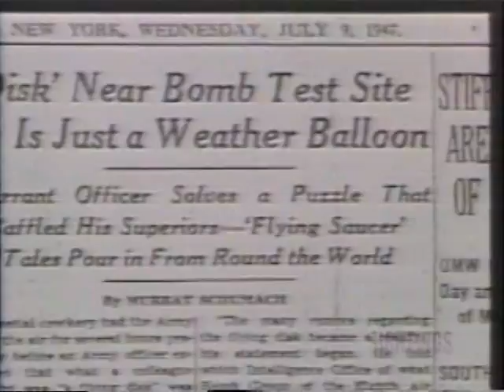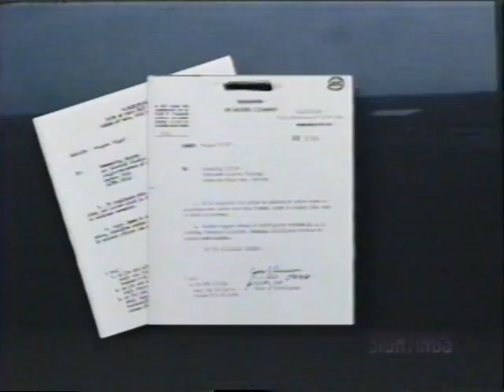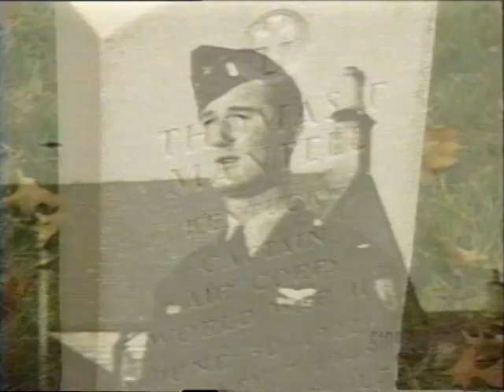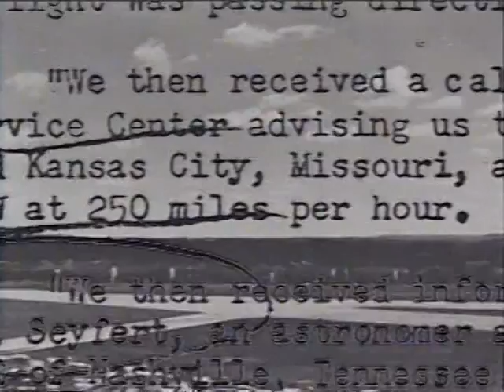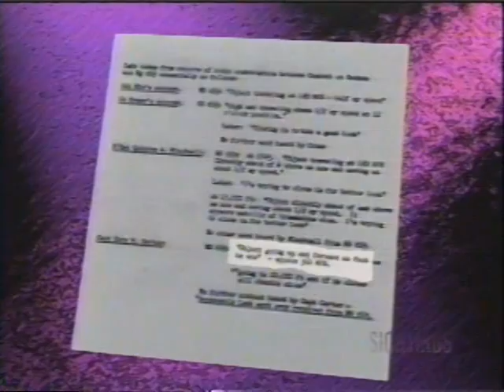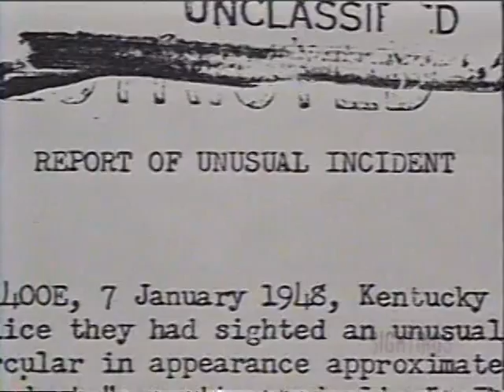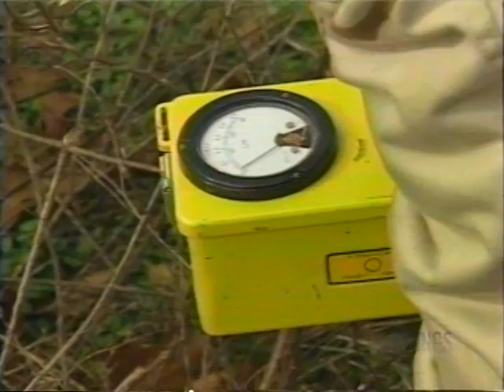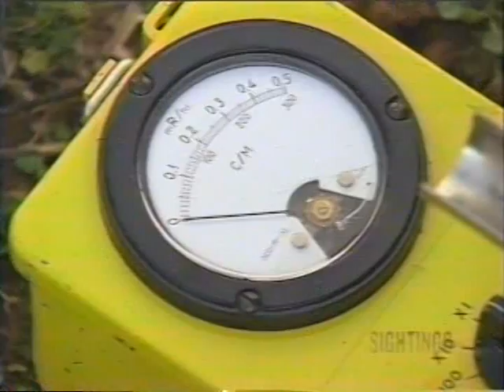Sightings: Mantell UFO Incident (August, 1995)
Segment on the crash of a P-51 Mustang in January, 1948, taking the life of pilot Captain Thomas Mantell, after sighting a mysterious object in flight. Host: Tim White.